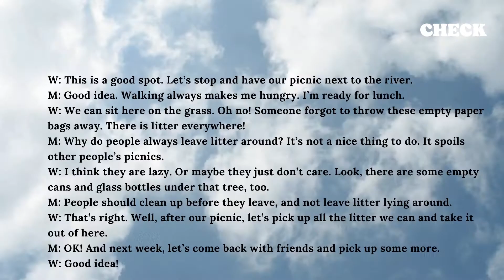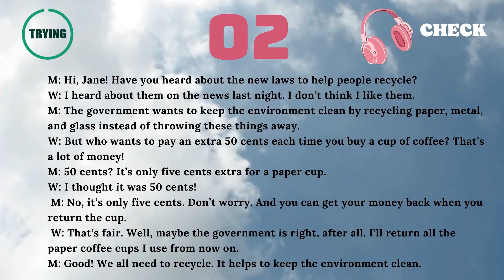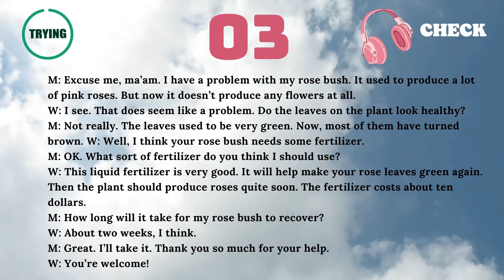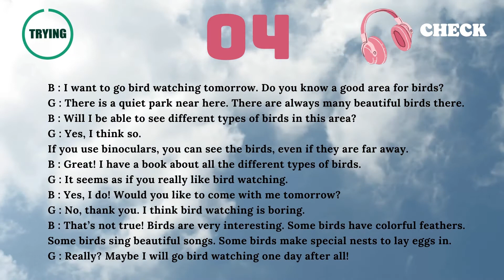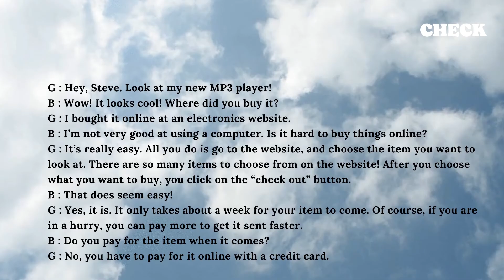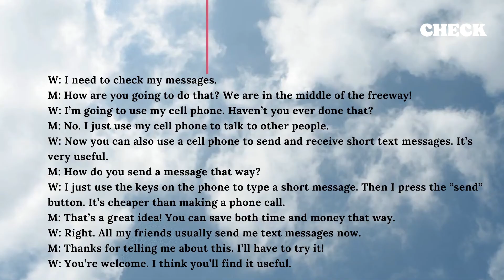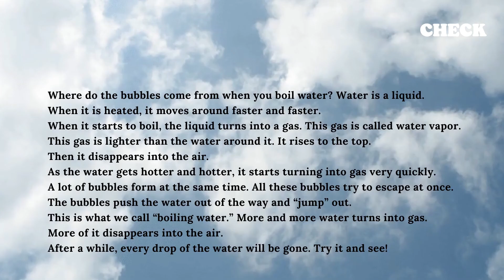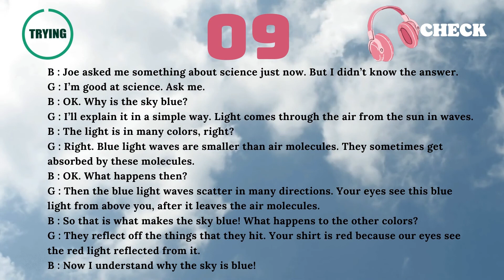🌹LUYỆN CHÉP CHÍNH TẢ TIẾNG ANH #2 - LEVEL 1 - 💚99% TRYING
💓 Các bạn cùng luyện nghe và chép chính tả với mình nhé 💚💚💚
🌻LEVEL 1: DÀNH CHO NGƯỜI MỚI BẮT ĐẦU
Phương pháp luyện chép chính tả tiếng Anh sẽ giúp bạn tăng kỹ năng nghe, nghe kỹ và ghi chép.
💓 Lần 1: nghe và ghi chép nhanh theo đoạn văn.
💓 Lần 2: nghe kỹ và ghi chép tiếp những phần còn thiếu. Vì tốc độ nói nhanh hơn rất nhiều lần tốc độ viết nên bạn cần cố gắng nhanh tay nhé.
💓 Lần 3: nghe kỹ và soát lại nội dung đoạn vừa chép.
Để học kỹ hơn các bạn có thể vừa đọc, vừa soát lỗi của mình vào lần 3 này nhé.
Chúc các bạn vui học tốt  🖎🏻
Nguồn: ListeningPracticeThroughDictation.
Edit by 99% TRYING.
luyện nghe tiếng anh bằng cách chép chính tả;
tự học tiếng anh tại nhà;
99% TRYING tự học tiếng anh;
rèn luyện tiếng anh mỗi ngày;